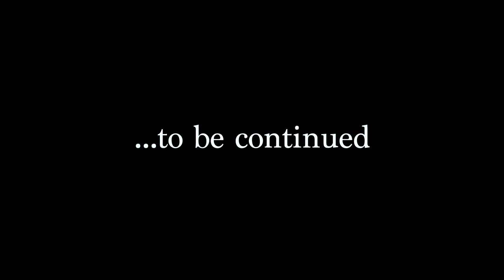S.O.R.M - Demon Child (Official Music Video) Heavy Rock | Noble Demon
Official music video for Demon Child by S.O.R.M from 2019.
Swedish hard rockers S.O.R.M are extremely pleased to announce signing a worldwide deal with German based label NOBLE DEMON RECORDS!!!

Music video by John Eriksson and Mauzer Productions
The song is recorded at Nordic Sound Lab in Skara Sweden by S.O.R.M and Mikko Viitala.
Mixed by Svein Jensen at Grand Recording, Gothenburg.
Mastered by Thomas "Plec" Johansson at The Panic Room

Headed by former Nuclear Blast Records representative Patrick Walch, NOBLE DEMON RECORDS was established in late 2019 and have already made a crushing impact signing outstanding acts such as NIGHT CROWNED, NO RAZA, DAWN OF SOLACE and GOMORRA.

Bringing a sound that combines the best elements of contemporary and traditional hard rock and heavy metal, S.O.R.M add another dimension to the awesome range the label has on offer.

Commenting on the signing, founder and frontman Micke Holm offers “We are incredibly thrilled to be joining such an impressive and growing label and bring our very distinctly Swedish hard rock sound to the label. We are hard at work on our debut album and it will be an honour to take the next step forward alongside such awesome acts that have joined the Noble Demon roster. We would like to extend our thanks to Patrick for the passion and belief in what we are doing, and to our manager Greg at EMG for his dedication and hard work – we are in great hands and look forward to sharing our sound across the world alongside these fine gentlemen!”

Label manager Patrick Walch adds “I was instantly blown away when I listened to S.O.R.M. for the first time, which surprised me a bit, since I’m actually coming from the more extreme side of metal as many of you know. So, it’s a rather rare situation that it’s not evil blast beats and harsh screams that get my attention from the first moment on but catchy choruses and classic rock hooks that automatically make your foot tap to each beat. It’s so much fun listening to S.O.R.M and despite the rather dark lyrics and themes in the songs, these melodies will give your mood a boost!! Then I saw the fantastic music videos for GYPSY QUEEN and DEMON CHILD and I fell desperately in love with the band and knew that the NOBLE DEMON is getting a new DEMON CHILD!“

Formed in 2017, S.O.R.M soon after released an EP titled ‘HellRaiser’ that confirmed the bands hard rocking prowess, a sound that will appeal to fans of acts such as Grand Magus and Night Flight Orchestra through to the greats of the genre, WASP and classic Judas Priest.